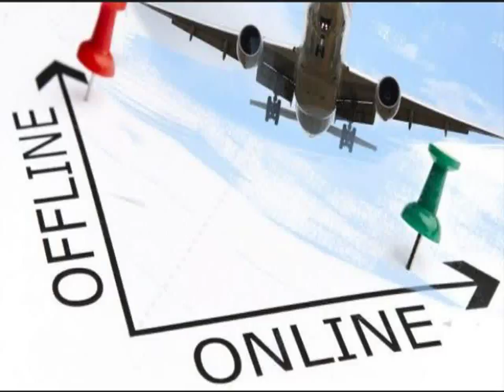082292297007 Distributor Agen Bisnis Tiket Pesawat Online Murah Makassar